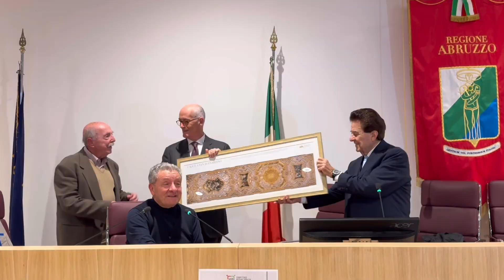Intervista al prof. Franco Gabrielli